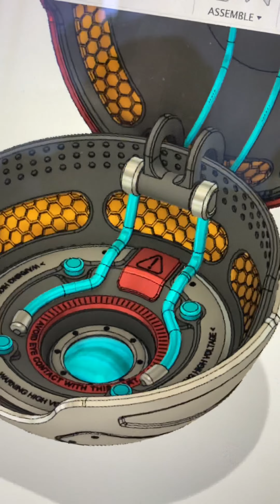Watch me make a realistic pokeball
A little vid of the pokeball I made for my @drawmearobot entry. I've already started a second one, that will hopefully fix all the issues I had with this one.